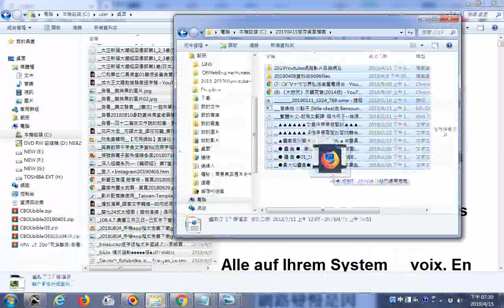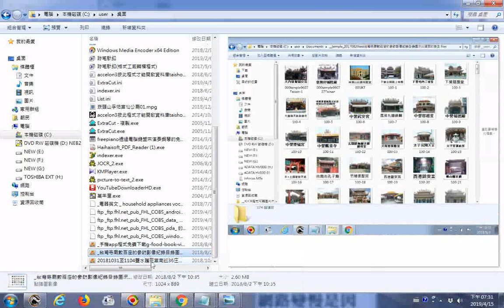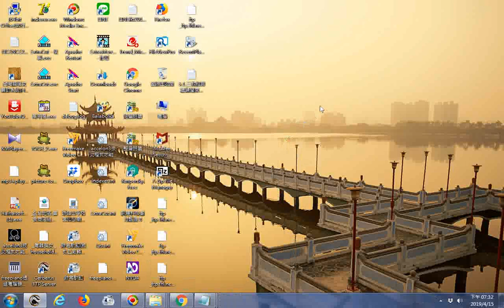20190415桌面變清秀的方法 移存桌面檔案